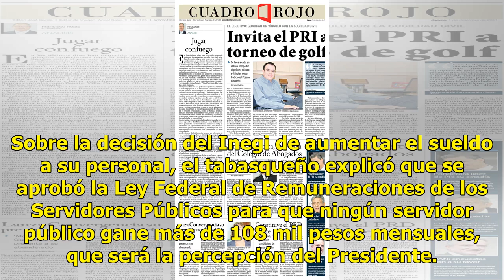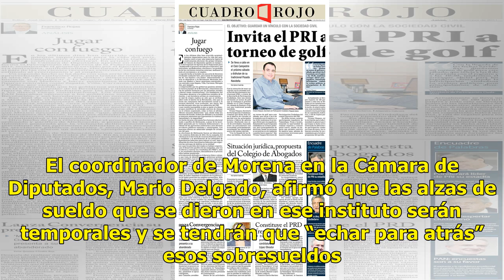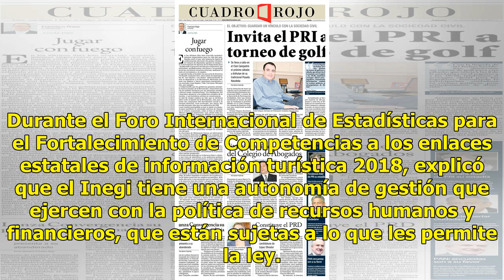Habrá sanciones a quién gane más que el Ejecutivo: López Obrador - El Diario de Yucatán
CIUDAD DE MÉXICO (El Universal).- El presidente electo, Andrés Manuel López Obrador, dijo que en su administración ningún funcionario ganará más que el Ejecutivo, y si así fuera advirtió que impondrán sanciones. Sobre la decisión del Inegi de aumentar el sueldo a su personal, el tabasqueño explicó q...